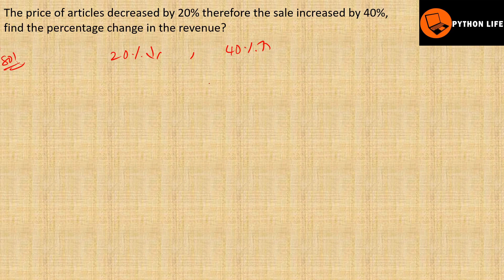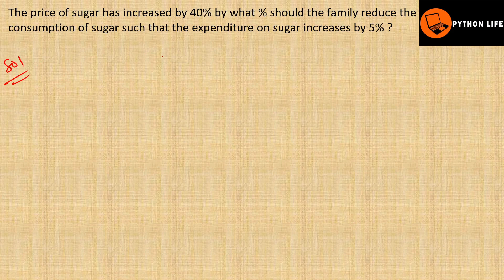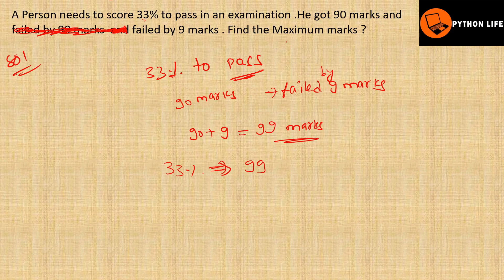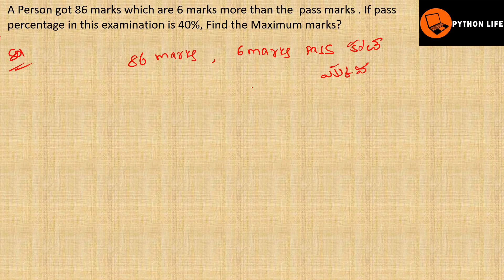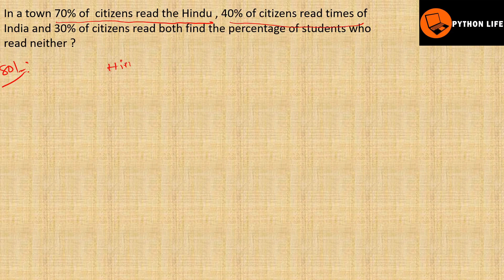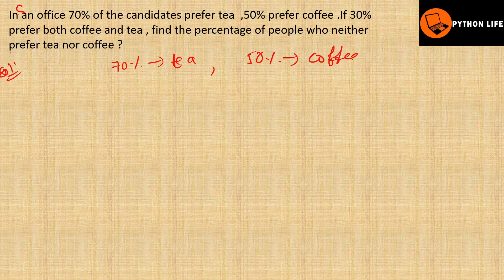Aptitude for Campus Placements | Aptitude for Software | Percentage Part 2